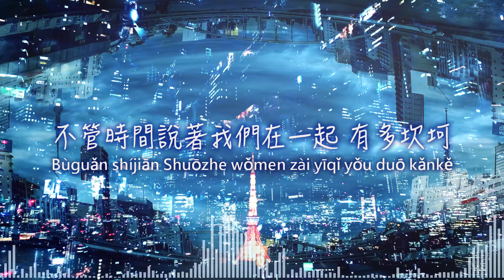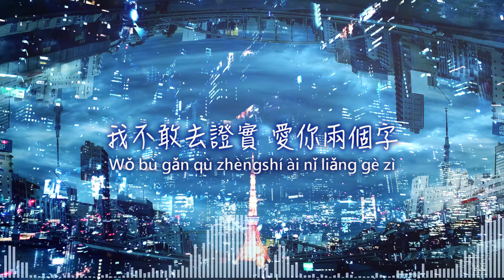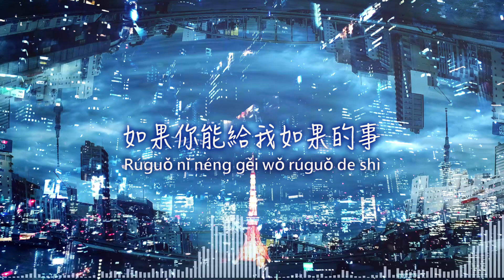Terry Zhong 鍾天利/杜宣達/小包Zerinn - 如果的事 (男聲版) 動態歌詞『如果你已經不能控制 每天想我一次』【Pinyin / Lyrics Video】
努力.盡量.每天更新，也歡迎您留言分享故事.抒發心情 ★

Terry Zhong 鍾天利/杜宣達/小包Zerinn《如果的事》男聲版

原唱 : 范瑋琪、張韶涵
作詞 : 王藍茵
作曲 : 王藍茵
編曲 : Terry Zhong 鍾天利
製作人 : Terry Zhong 鍾天利
配唱 : 小包/杜宣達
錄音 : Terry Zhong 鍾天利
和聲編寫 : Terry Zhong 鍾天利
錄音棚 : CITYBOY STUDIO
混音 : Terry Zhong 鍾天利
母帶 : Terry Zhong 鍾天利
項目統籌 : Vin/倪奇/Sophia Yao
藝人統籌 : 黃路歡/ELANUS/Liquid State
出品發行 : Liquid State Limited &炙熱星河
歌詞 Lyrics：
杜宣達：
我想過一件事 不是壞的事
一直對自己堅持 愛情的意思
像風沒有理由 輕輕吹著走
誰愛誰沒有 所謂的對與錯
不管時間說著我們在一起 有多坎坷

杜宣達：
如果你已經不能控制 每天想我一次
如果你因為我而誠實
如果你看我的電影 聽我愛的CD
如果你能帶我一起旅行
如果你決定跟隨感覺 為愛勇敢一次
如果你說我們有彼此
如果你會開始相信 這般戀愛心情
如果你能給我如果的事

小包Zerinn：
我不敢去證實 愛你兩個字
不是對自己矜持 也不是諷刺
別人都在說 我其實很無知
這樣的感情 被認定很放肆
我很不服 我還在想著那件事